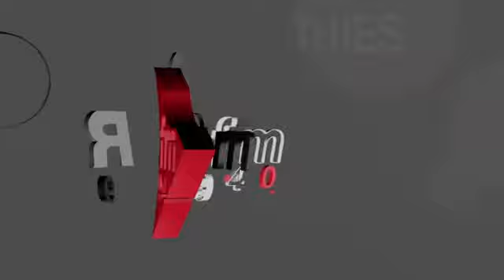LES RECOMMANDATIONS DE SERIGNE BABACAR SY MANSOUR, KHALIF GENERAL DES TIDIANES